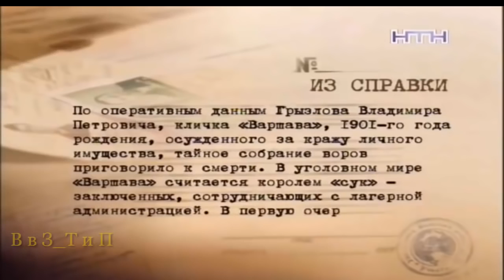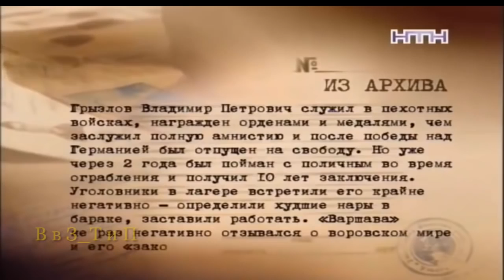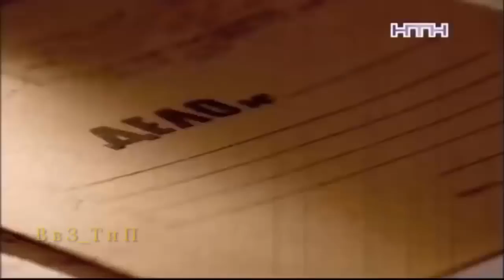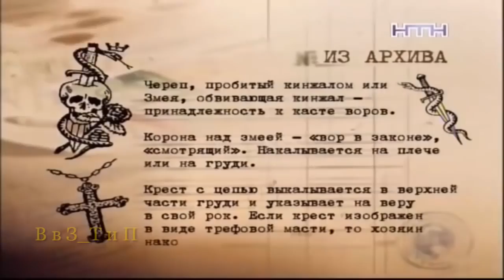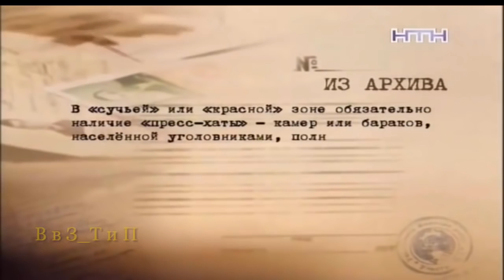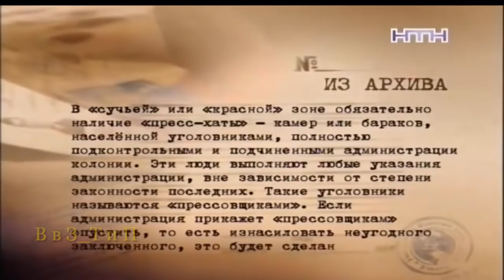Как Воров в законе вырезали стопками Сучья война Криминальная Россия Криминал, Бандиты